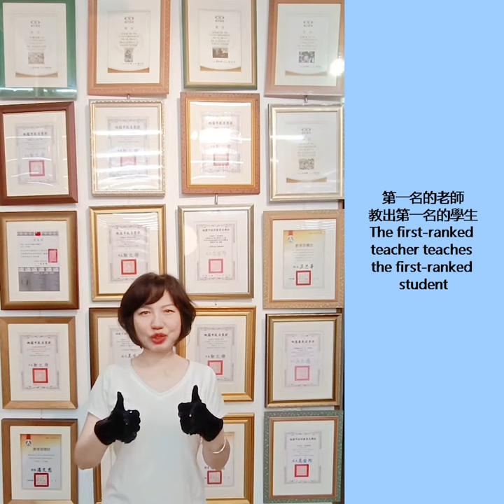梅開五福 炭筆 Plum Blossom Charcoal